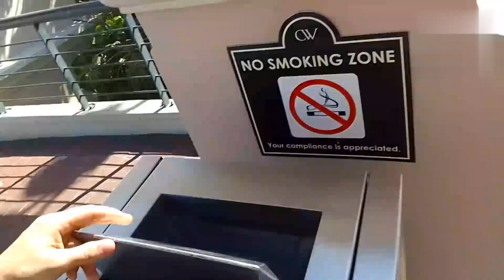साउथ अफ्रीका का काफी अच्छा नजारा है विदेश में हम इस तरह से रहते हैं NeerajRAWATVLOGERUK07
South Africa ka sabse Bada mall century City
main abhi job karta Hoon
South Africa Taj hotel 5 Ishtar